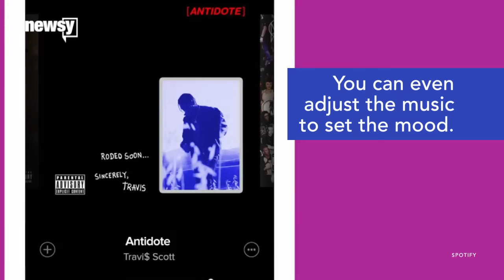Could Spotify's New Feature Have DJs Going The Way Of The Dodo? - Newsy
Who needs a DJ when your music streaming service can craft a perfect playlist? Spotify has launched a new party playlist feature called Spotify Party.